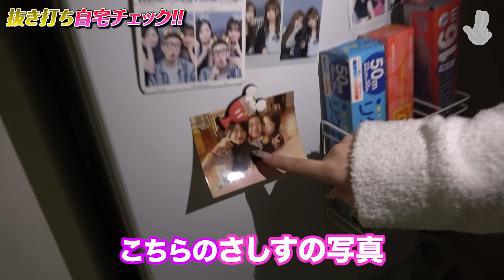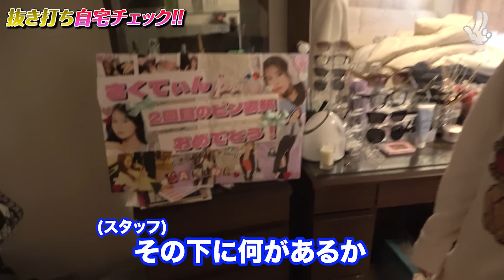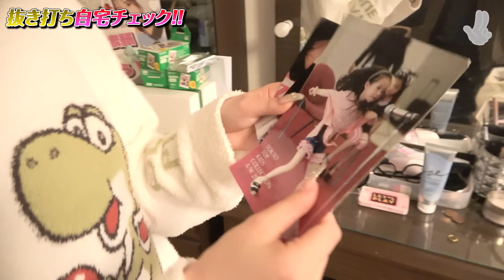突撃！LJKの一人暮らしのお家が衝撃すぎて笑い止まらんwww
今日もさくらチャンネル見てくれて有難う❤︎

▷SNS
followよろしくね☁️

〒103-0007 東京都中央区日本橋浜町3－23－1 ACN日本橋リバーサイドビル６Ｆ
株式会社VAZ さくら 宛

株式会社VAZ さくら担当 宛